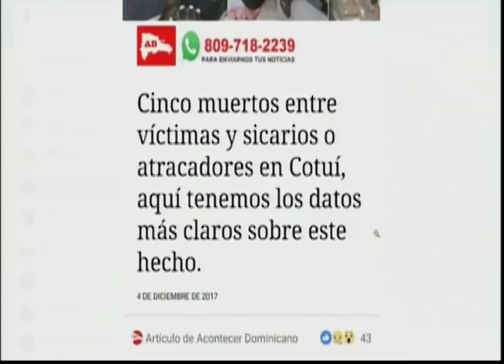La Tora le hace un llamado a los atracadores en vivo (1/2)